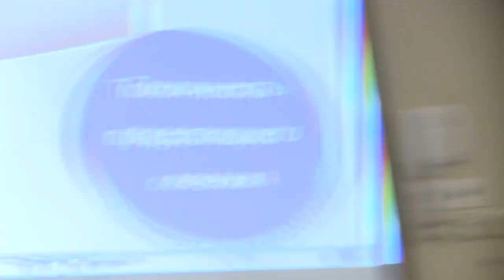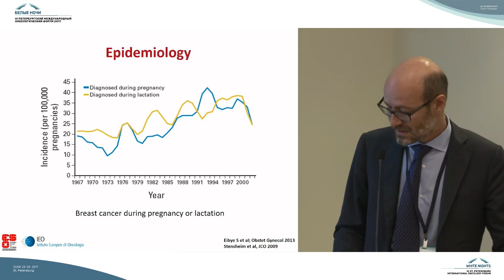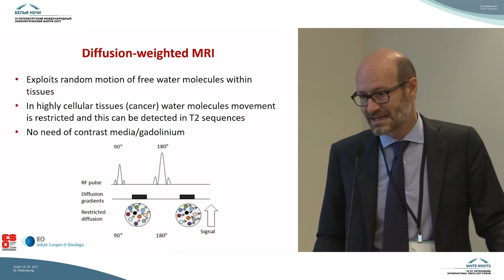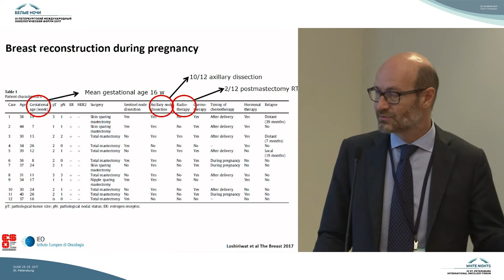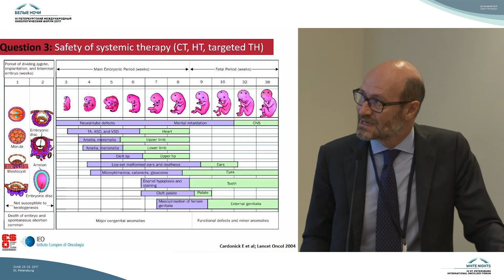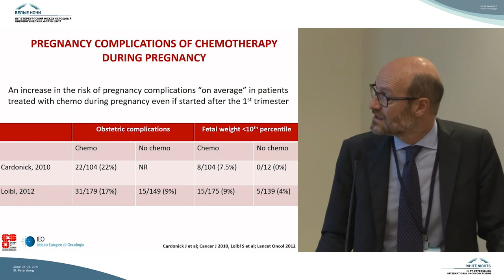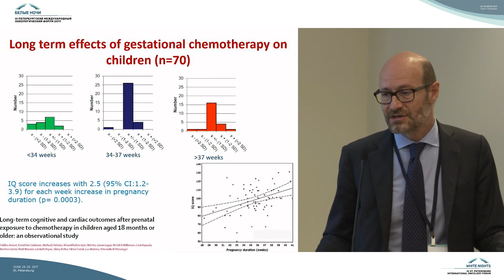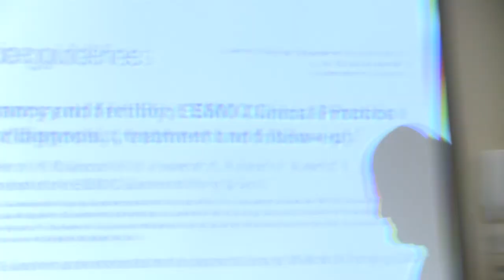Рак молочной железы во время беременности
Fedro Peccatori (Милан, Италия)

Женское и мужское здоровье (с разбором клинических случаев и интерактивным голосованием)